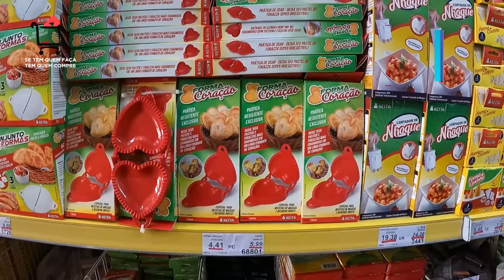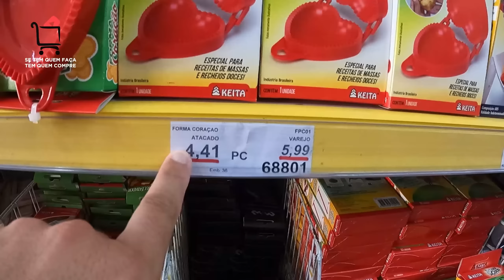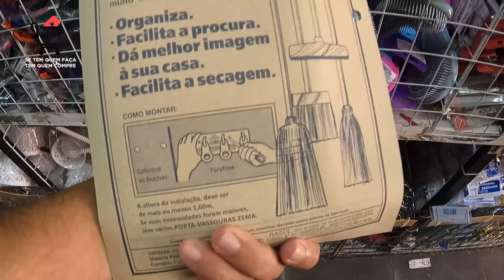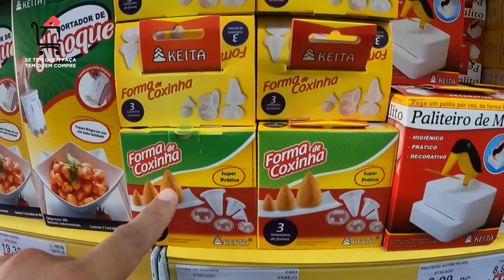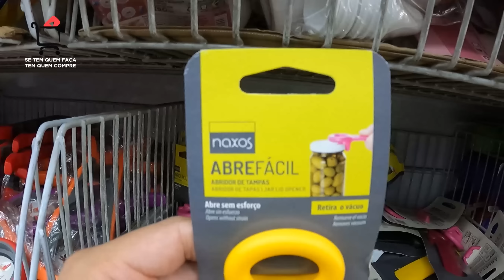DISTRIBUIDORA DE UTILIDADES DOMÉSTICAS PADOVANI PARI/SP #252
Seja membro do canal e tenha acesso a conteúdos exclusivos:
Oi pessoal no vídeo de hoje vou estar mostrando a parte de utilidades domésticas no atacado da Padovani Distribuidora na região do Pari em São Paulo. Espero que de alguma forma este vídeo seja útil para vocês, um grande abraço a todos.
       ***Padovani Distribuidora
Rua Conselheiros Dantas,277 - Pari/São Paulo - SP
***Compra mínima no atacado R$150.00